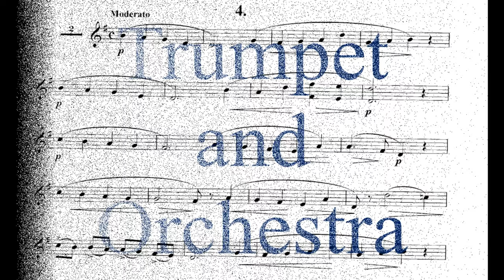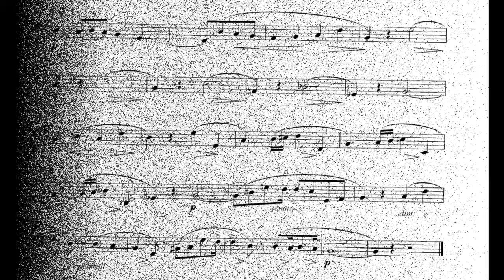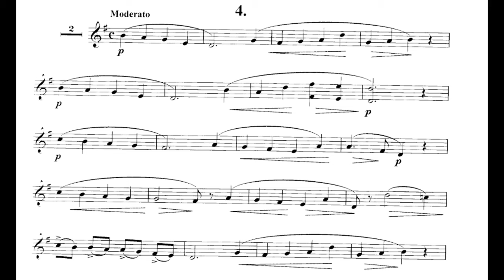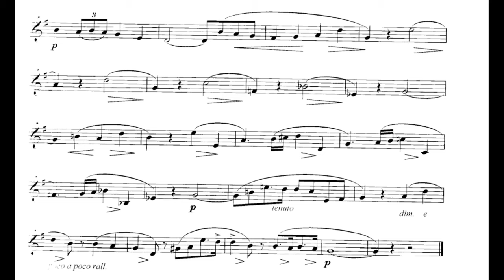CONCONE Lyrical Studies for Trumpet or Horn 04 w/Orchestral Play Along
CONCONE Lyrical Studies for Trumpet or Horn 04 - Moderato

The Lyrical Studies by the famous 19th century Italian vocal coach, selected and adapted for trumpet by John F. Sawyer, were designed to develop musical phrasing and breath control.

Os Estudos Líricos do famoso instrutor vocal italiano do século 19, selecionado e adaptado para trompete por John F. Sawyer, foram projetados para desenvolver o fraseado musical e o controle da respiração

Les études lyriques du célèbre professeur de chant italien du XIXe siècle, sélectionnées et adaptées à la trompette par John F. Sawyer, ont été conçues pour développer le phrasé musical et le contrôle de la respiration.

Gli Studi Lirici del famoso vocal coach italiano del XIX secolo, selezionati e adattati per tromba da John F. Sawyer, sono stati progettati per sviluppare il fraseggio musicale e il controllo del respiro.